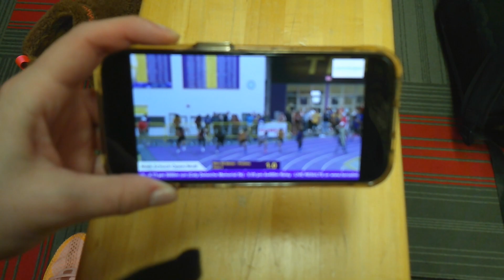game day + night out